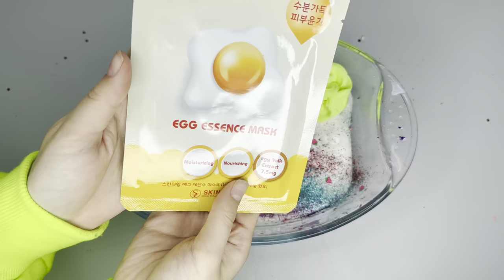Mixing”Pinkpong” Eyeshadow and Makeup,parts,glitter Into Slime!Satisfying Slime Video!★ASMR★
RAINBOW SLIME!!! Mixing Makeup, Clay, Floam and More into GLOSSY Slime! Relaxing Satisfying Slime
★ASMR★